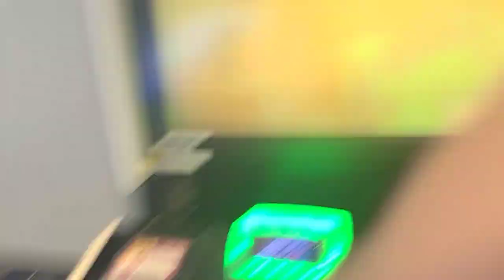(filmed 09/06) MAHVEL AT ROUND1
I was at the mall and decided to nab some credits to play games, and decided to play some MvC2.